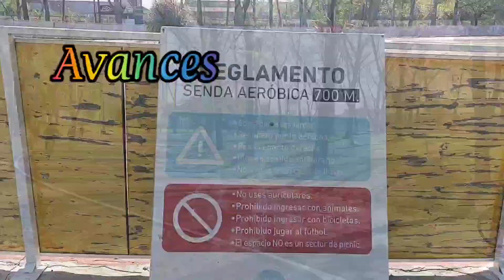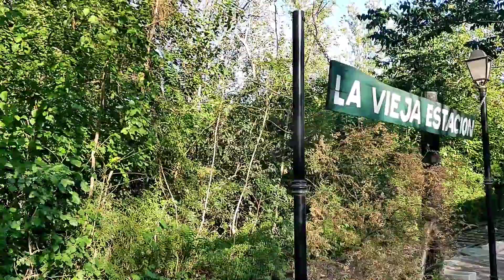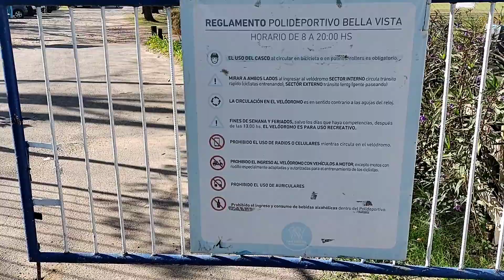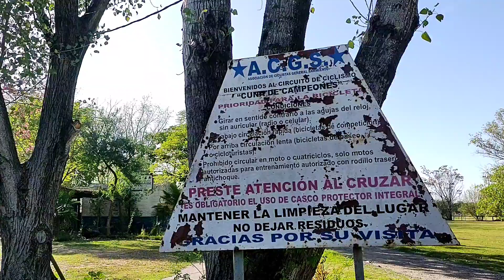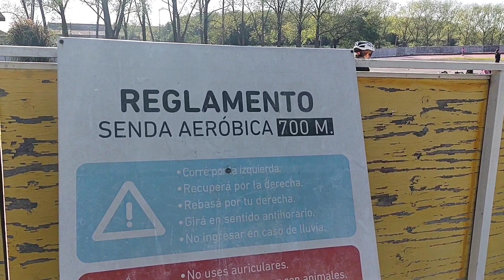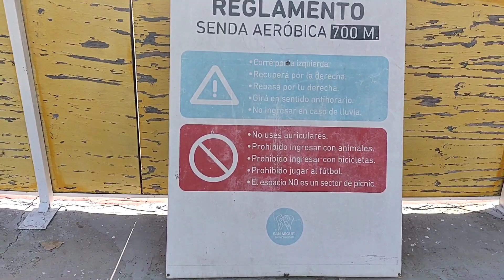Corredor y Velódromo Bella vista _San Miguel _Buenos Aires Argentina 🇦🇷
Nuevas máquinas para hacer ejercicio en el Corredor Aeróbico de Bella Vista
El corredor Aeróbico comprende 3 kilómetros de largo, tiene su inicio en la localidad de Muñiz, en las calles comprendidas entre Conesa e Irigoyen y finaliza en la ciudad de Bella Vista, en las calles Lebensohn y Francia.El recorrido del corredor comprende 3 kilómetros de largo, desde localidad de Muñiz, en las calles comprendidas entre Conesa e Irigoyen, hasta la ciudad de Bella Vista, en las calles Lebensohn y Francia.

En el marco de la revalorización y embellecimiento de los espacios públicos, el proyecto contempla, además, la  extensión del Corredor hasta el Río Reconquista, donde estará situada la Reserva Natural Urbana.

Además de los ejercicios con máquinas, los vecinos realizan actividades gratuitas como clases de yoga y gimnasia rítmica. Asimismo, los centros de jubilados se reúnen en la vieja estación para utilizar la cancha de tejo, donde.
Estas actividades se realizan desde la mañana hasta la noche sin límites de horario, teniendo en cuenta que el corredor está totalmente iluminado, cuenta con dos puntos de hidratación, seguridad las 24hs (en las cuales el personal se moviliza no solo a pie sino también en cuatriciclos y bicicletas) y cámaras de monitoreo. También hay una oficina de administración e informes, y la instalación de baños químicos de uso público.Bello parque para amantes del running, la caminata o la vida al aire libre en familia.
Abarca varios kilómetros desde la localidad de Bella Vista hasta Muñiz (Partido de San Miguel - Gran Bs. As.). Es un ícono para los habitantes de la zona.
Excelente lugar para pasear en familia, rodeado de árboles y vegetación e impecablemente cuidado y vigilado (cámaras de seguridad y policía permanentemente patrullando). Hay senderos para andar en bicicleta, patinar, correr o caminar, también diferentes sectores con bancos y barras de entrenamiento para ejercitarse.
Se realizan maratones o caminatas periódicamente, horarios fijos para clases de gimnasia al aire libre, eventos culturales, competencias benéficas.
Como corolario se puede ingresar al polideportivo de la Municipal de Bella Vista, donde están las pistas de ciclismo y patín.
En el área más cercana al río reconquista se generó una reserva ecológica con visitas guiadas para alumnos de diferentes colegios quienes plantan especies autóctonas.